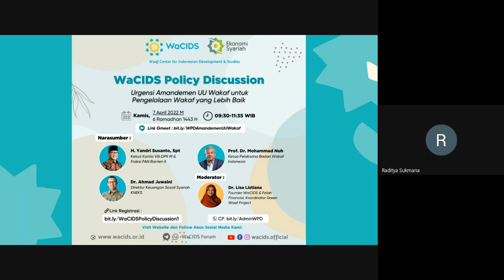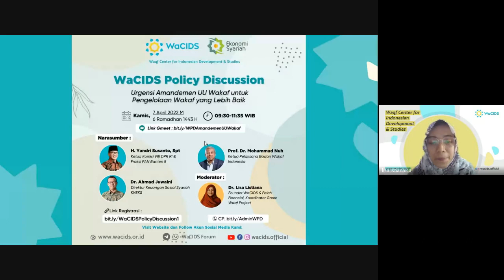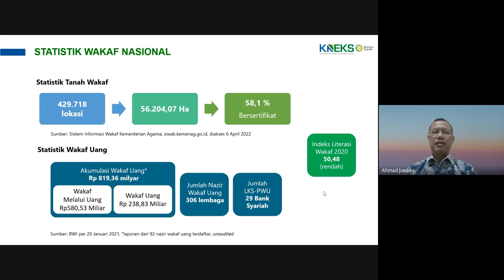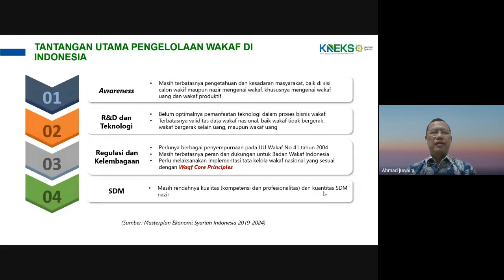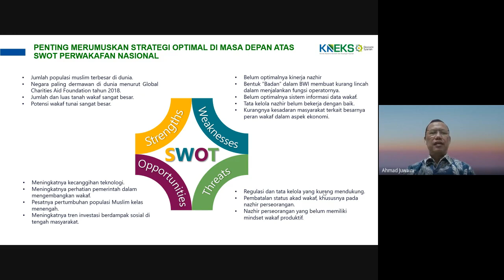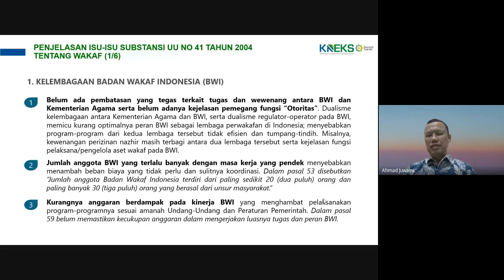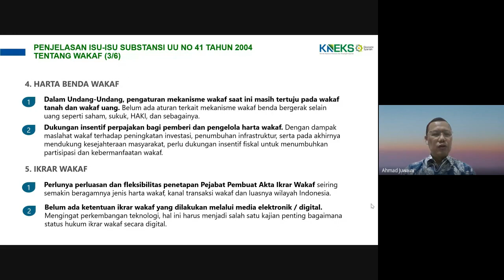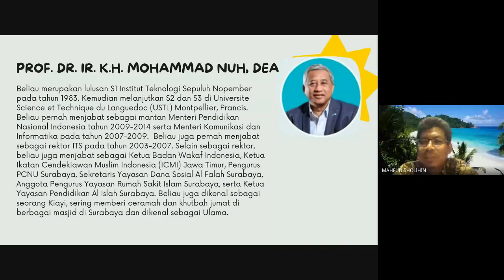WaCIDS Policy Discussion #1 I Urgensi Amandemen UU Wakaf Untuk Pengelolaan Wakaf yang Lebih Baik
WaCIDS Policy Discussion #1 mengusung topik "Urgensi Amandemen UU Wakaf untuk Pengelolaan Wakaf Yang Lebih Baik" yang diadakan pada hari Kamis, 7 April 2022/ 06 Ramadhan 1443 H, dengan narasumber:

1. H. Yandri Susanto, Spt sebagai Ketua Komisi VIII DPR RI & Fraksi PAN Banten II
2. Prof. Dr. Mohammad Nuh sebagai Ketua Pelaksana Badan Wakaf Indonesia
3. Dr. Ahmad Juwaini sebagai Direktur Keuangan Sosial Syariah KNEKS

🧕🏻 Moderator :
Dr. Lisa Listiana
Founder WaCIDS & Falah Financial, Koordinator Green Waqf Project